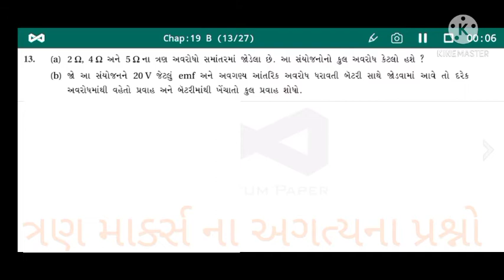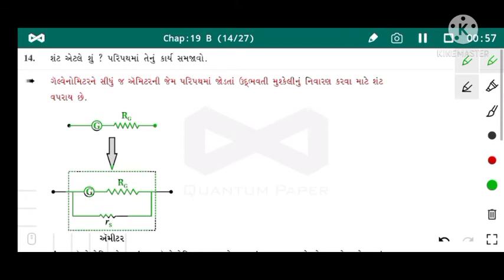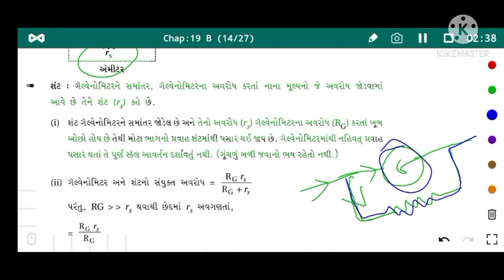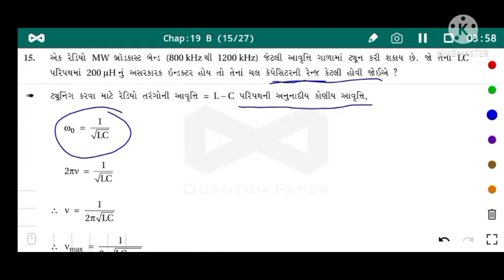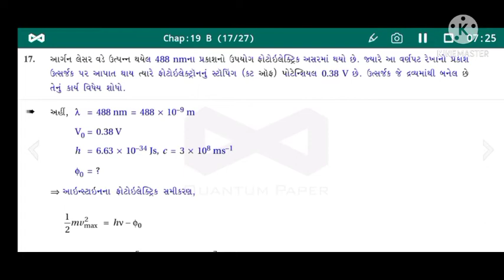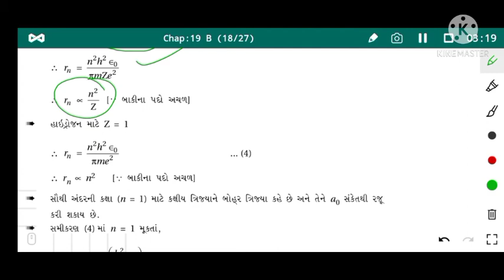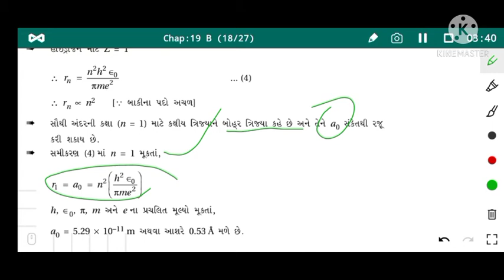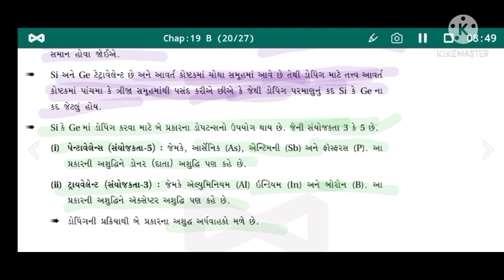12 physics 3 marks quistions part-1